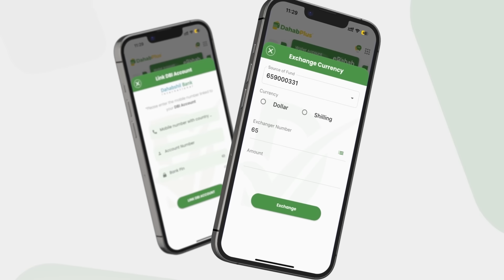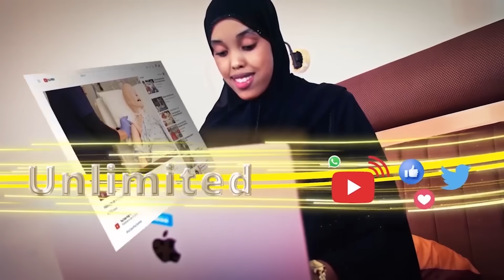Wasirka Is Casilay Wa Khaa'inul Wadan,waa In La Xidho,adeer Mee Walba Futada Farta"Xasan Oo Hanjabay